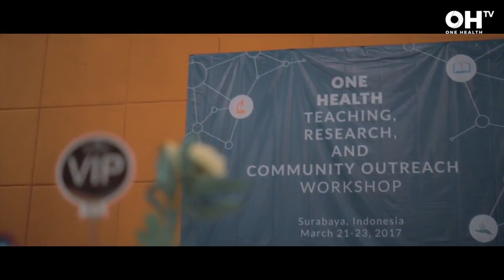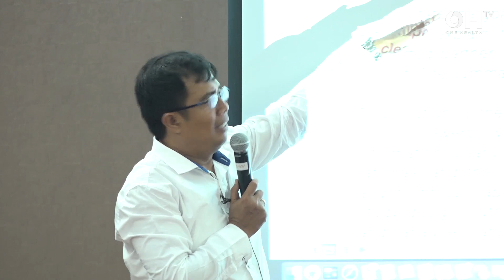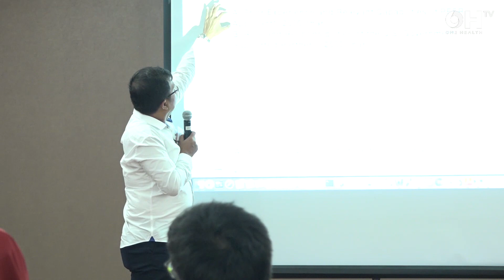Overview of Grant Guideline and Application 3